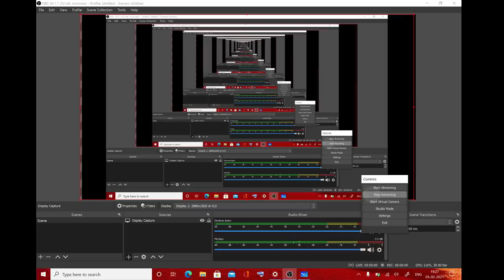JK BANK BANKING ASSOCIATES - Expected Cut Off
Search @SSSTRIPLES